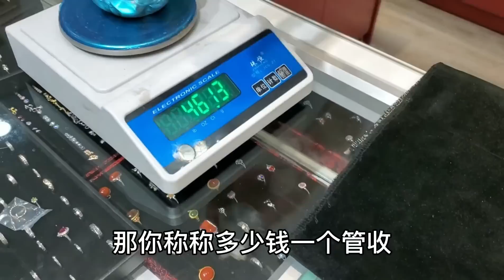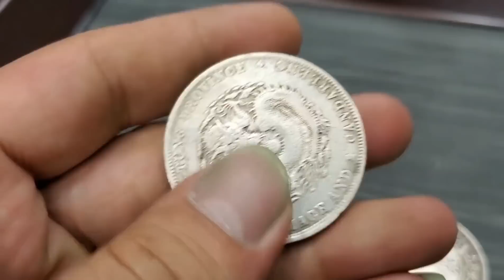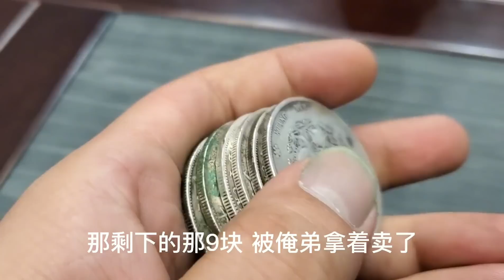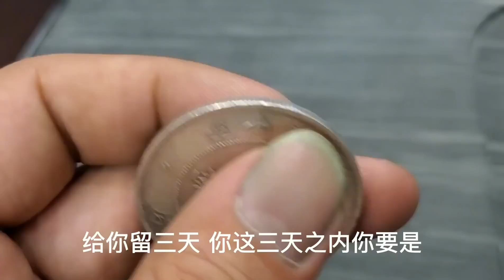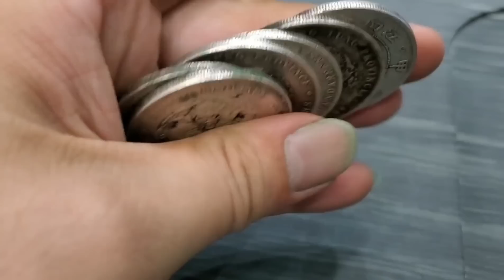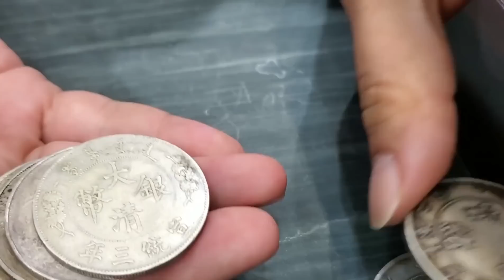银碗鉴定合集！旅游买的银碗50一克，导购说是手工熟银【小闫打铁镯】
请放心，本视频是一部原创拍摄的视频，没有任何不良行为。 银碗鉴定合集！旅游买的银碗50一克，导购说是手工熟银